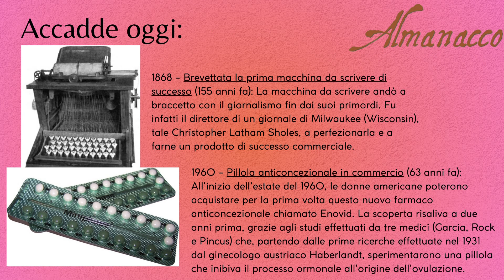Almanacco 23 06 2024